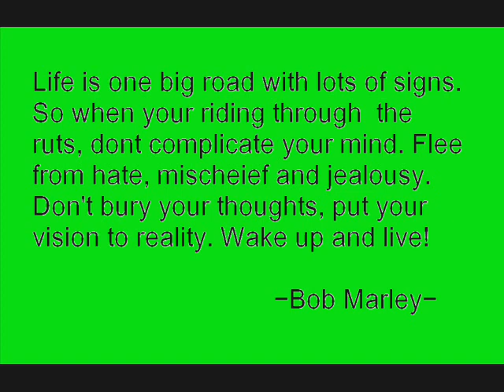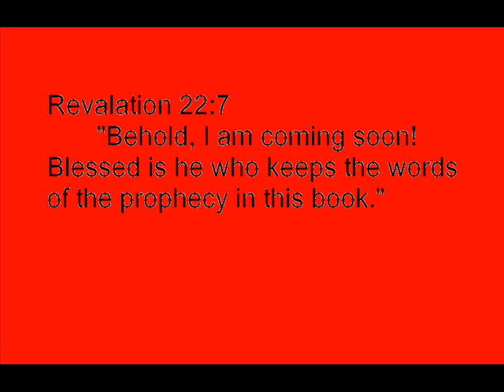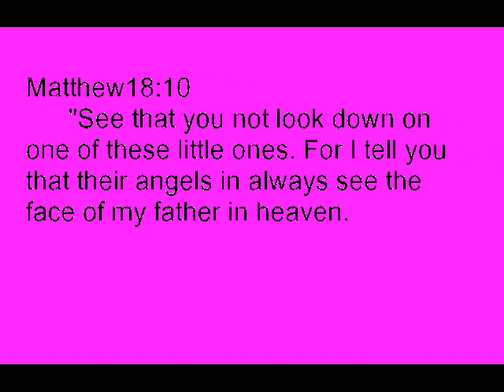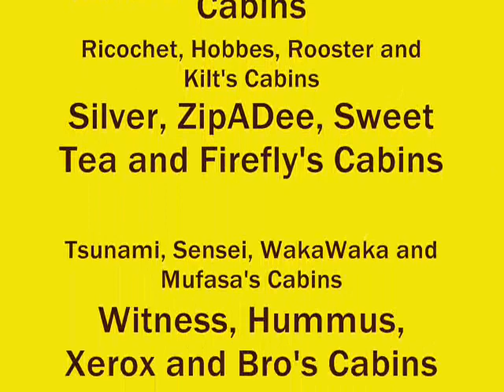Trout Creek Bible Camp:Jr.High 1:All Camp Photo, Cabin Photos and Day One: Part 1 2011